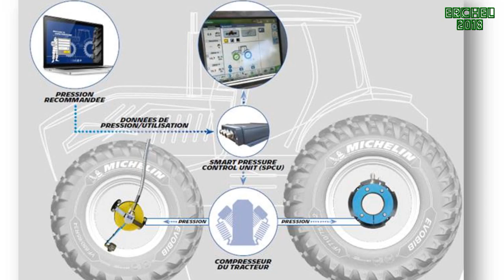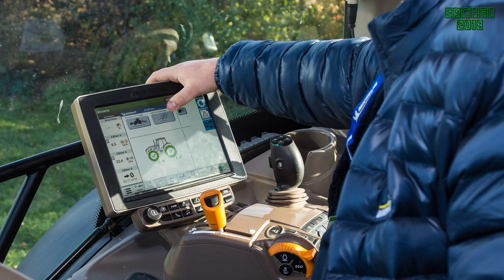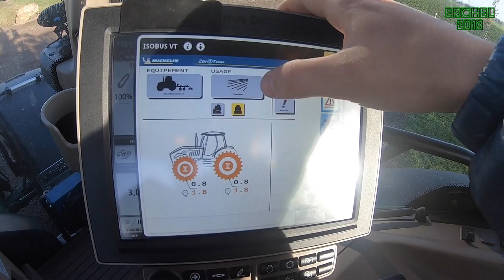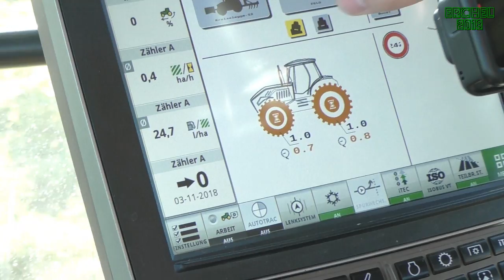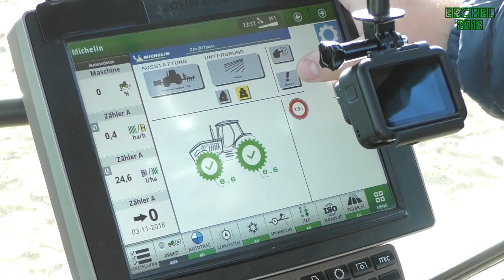VLOG 26: Michelin Zen@Terra Experience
Letzten Mittwoch hatte ich die Gelegenheit ganz exklusiv das neue Zen@Terra Konzept von Michelin zu begutachten und im Feld zu testen.
Zen@Terra bedeutet so viel wie "Ruhig zum Boden".
Die Idee dahinter beruht auf 4 Bausteinen.
Dem neuen EVO-BIB Reifen, der einen ganz neuen Spagat zwischen Feld- und Straßeneinsätze schafft,
der integrierten Reifendruckregelanlage von PTG,
der ISO-Bus Steuerung im Terminal, wo man mit nur 2 Klicks immer den richtigen Druck im Reifen hat
und einem neuen Servicecenter sowie Online Tool.

Die Testmaschinen waren ein Fendt 828 Vario und zwei John Deere Traktoren 6175R sowie ein 6230R.

Viel Spaß. ;)